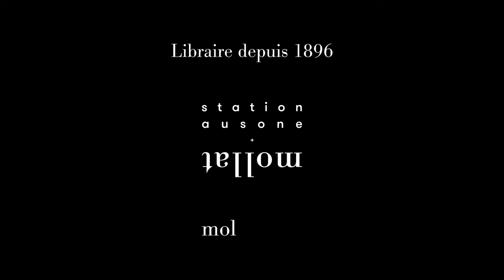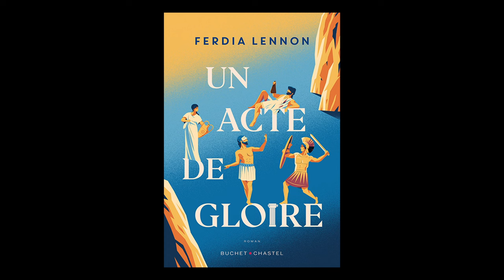Ferdia Lennon - Un acte de gloire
A l'occasion du Festival "Etonnants Voyageurs 2024" à Saint Malo, Ferdia Lennon vous présente son ouvrage "Un acte de gloire" aux éditions Buchet Chastel.